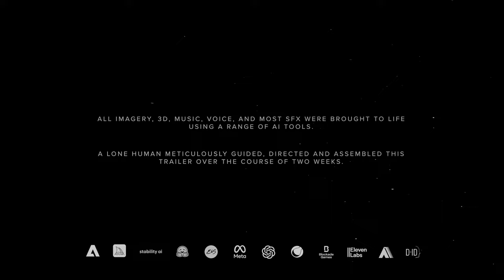Lakemonster Movie - Trailer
A tale of five brothers and their lust for the unknown.

This was an experiment to see how far I could push the current gen (July 2023) of AI tools to make a convincing trailer for a 3D animated movie.

The magic here is that all of the 3D animation is derived from 11 2D images generated via MidJourney and Firefly. I then used a workflow consisting of around 15 different AI tools to bring this to life.

I've been wanting to tell this story for over a decade, but it's always felt too overwhelming of a task. The future is coming on fast, but I'm excited to see more creatives using these tools to bring their stories to life.

Shoutout to @mickmumpitz for sharing his techniques for transforming 2D to 3D.